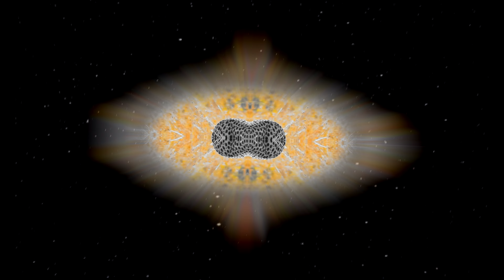Deep Space Creacion Never Seen Science Fiction Espacio Profundo Creacion Nunca Visto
swordfish gta